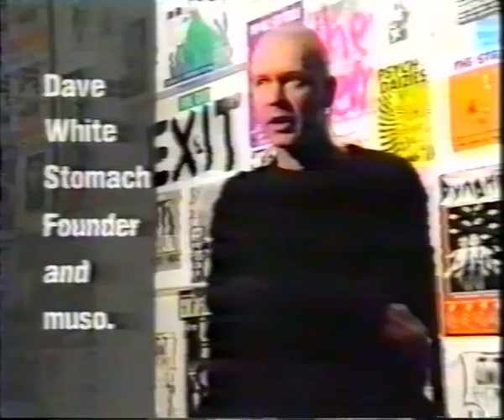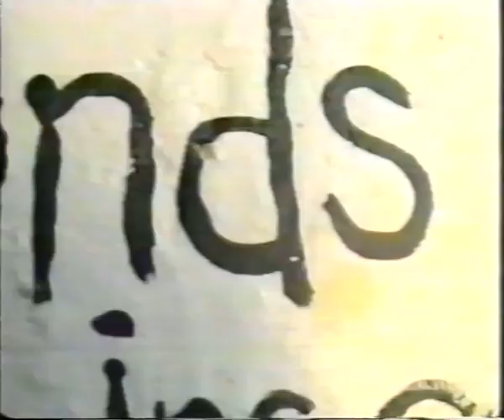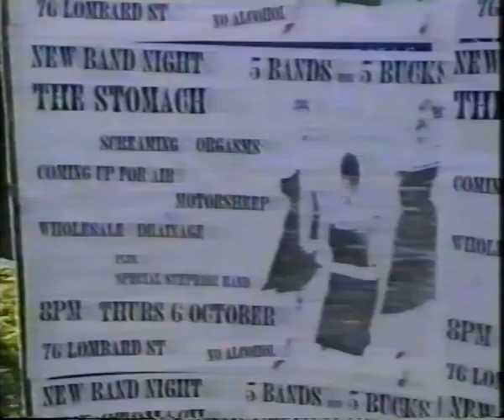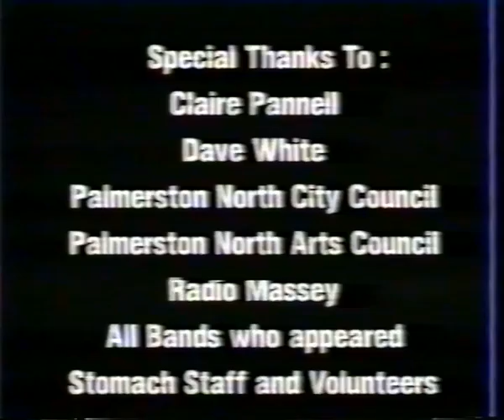Music for Mutants: The Stomach Documentary 1994 VCR to digital conversion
Documentary by Anthea Ede about The Stomach music centre, Palmerston North, New Zealand.

Quality is low due to degradation of VCR tape.